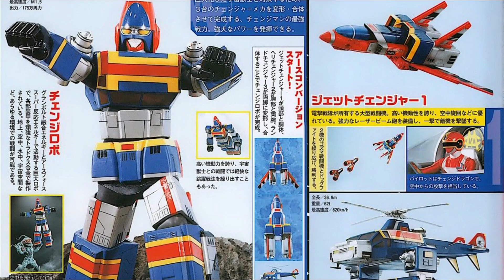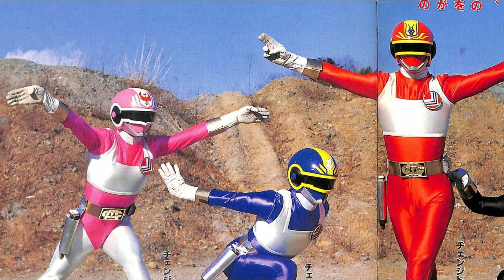coisas que você NÃO SABIA sobre CHANGEMAN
Changeman é a uma das séries tokusatsu mais famosas do Brasil,e hoje vou estar trazendo algumas coisa que você não sabia ou melhor algumas curiosidades sobre a série.

Aqui você vai encontrar vários vídeos falando sobre Kamen Riders, Sentais,Ultramans, e muito mais...